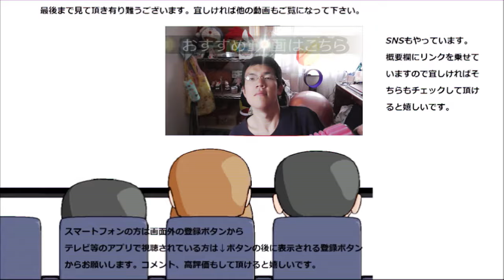ファミリーマート 半熟ショコラケーキの濃厚さが凄かった！！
ファミリーマート　半熟ショコラケーキを食べてみました。このチョコの濃厚さ、本当に凄い！！半熟の程良い口溶けも生きてる！！
贈り物は此方まで↓
〒153-0042